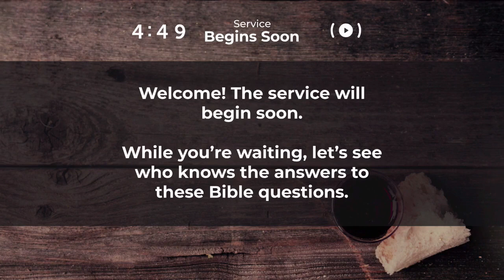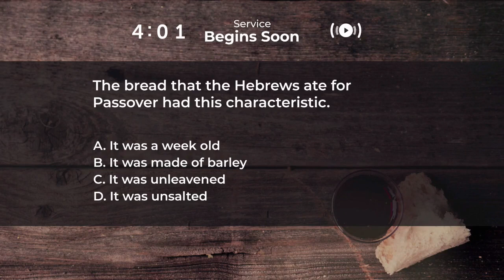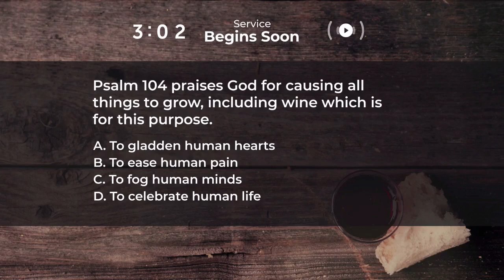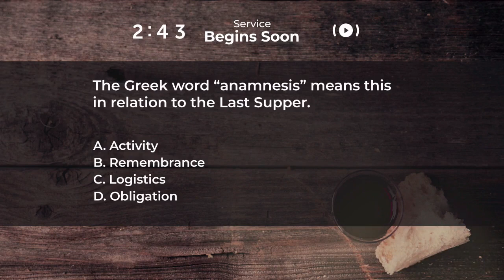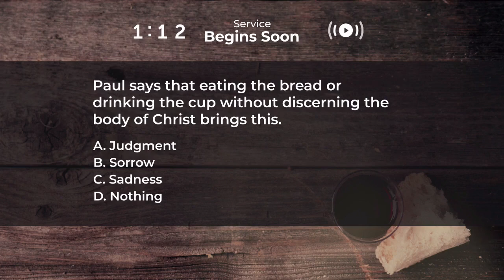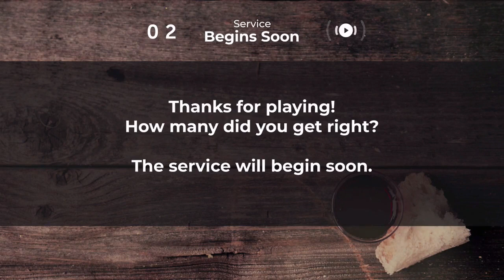8 AM Online Worship Experience 08/01/2021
Welcome to First Sunday Virtual Worship Service for August 1, 2021.